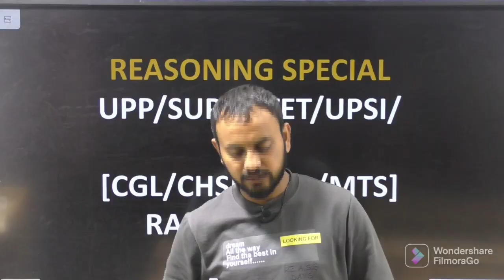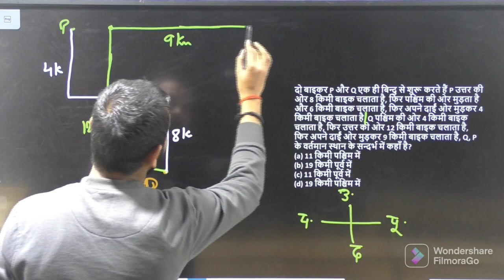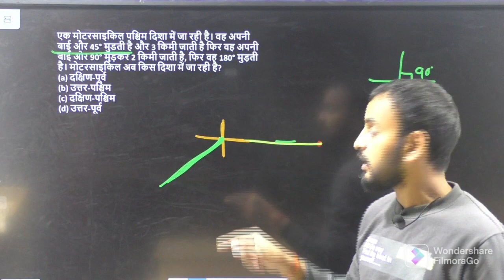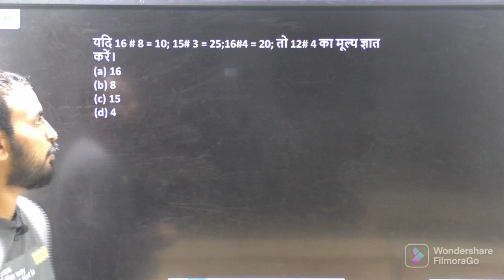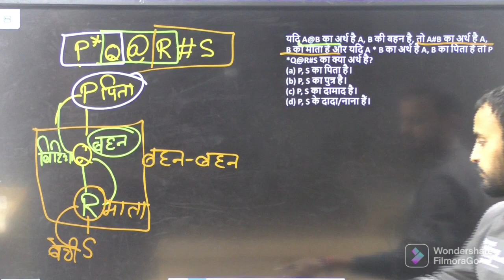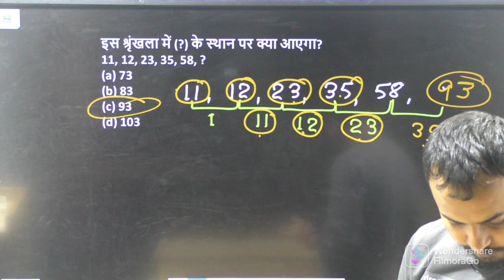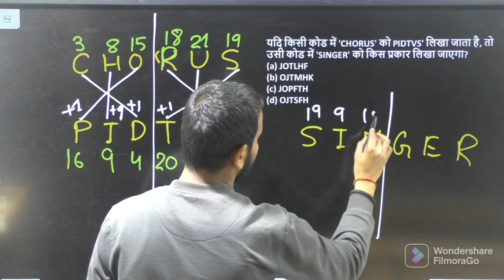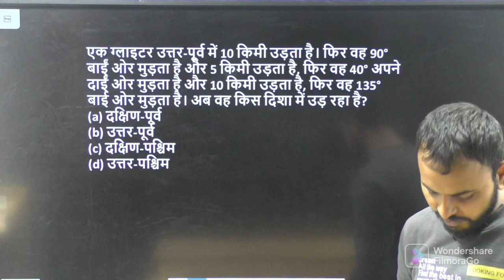REASONING SPECIAL IMPORTANT FOR ALL COMPETITIVE EXAMS (VIPIN SIR PRAYAGRAJ)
uptetmathsbrilliant academy
ssc sc
DIGITAL SUM
THE BRILLIANT ACADEMY
Full Syllabus
Full Course
Trick Base Maths
IMPORTANT QUESTIONS OF DATA INTERPRETATION
TRICKY MATHS SPECIALIST
TRICKY BASE MATHS
SIMPLE SOLUTION
UNIQUE QUESTION

Hello everyone,
          प्यारे बच्चों
    ( मैथ्स में ऐसा जादू आज तक नहीं देखा होगा)
          सभी लोग तैयार रहो आज बहुत ही खतरनाक क्लास होगी आज तक नहीं पढ़ा होगा ऐसे method ऐसी ट्रिक।

आज की क्लास में बहुत ही Unique तरीके से questions को कैसे करेंगे ये सिखाया है ।
आप लोग पूरी class जरूर देखें।

(मैथ्स पढाई नहीं सिखाई जाती है )
🔥🔥🔥🔥🔥 अब बड़े-बड़े प्रश्न को करना हुआ बहुत ही आसान अगर आप प्रश्न को सेकंड में करना चाहते हैं तो हमारे यूट्यूब चैनल को ज्वाइन करें और हमारे Unique Trick सीखें और प्रश्न को सेकंडों में हल करें । 🔥🔥🔥

      😂😂😂खुश रहो - मस्त रहो - पढते रहो 😀😀😀

ऑनलाइन .क्लास और नोट्स. उप्लब्ध है।

बाराबंकी में आफलाइन. क्लास और नोट्स .उप्लब्ध है।

ऑनलाइन नोट्स और वीडियो के लिए 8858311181 whatsapp या call करें।

फ़्री नोट्स और वीडियो lecture के लिए नीचे दिए गए लिंक से जुड़े

                   THE BRILLIANT ACADEMY

                     Under The Able Guidance of
                           MR. VIPIN VERMA
                    (Tricky Maths Specialist)
                           { PRAYAGRAJ}